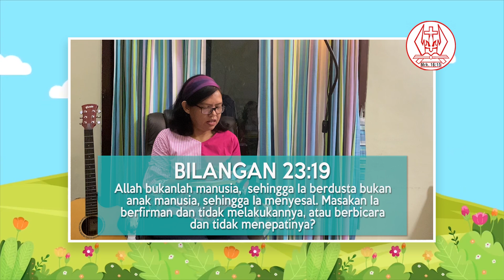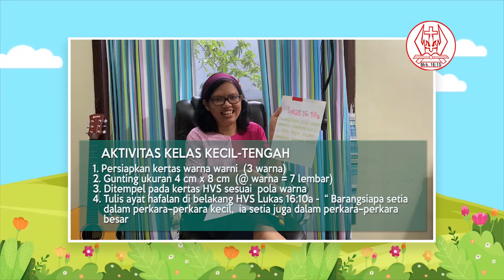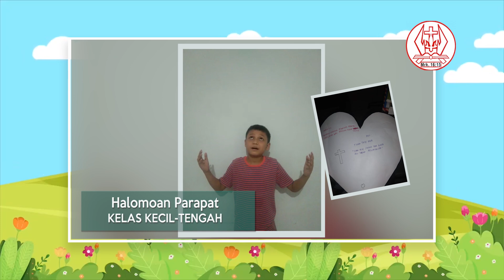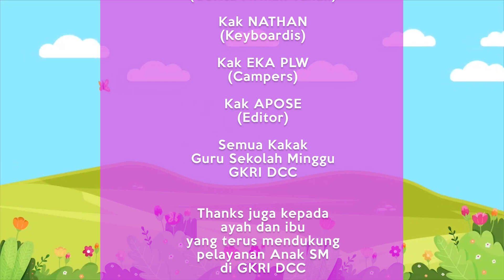Buah Roh: Kesetiaan | Ibadah Anak Sekolah Minggu GKRI DCC | 20 September 2020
GKRI Diaspora City Center (DCC Church)
Sekretariat: Thamrin City Lt. 6
Jl. K.H. Mas Mansyur, Jakarta

Doa dan kesaksian jemaat bisa disalurkan lewat WA dan e-mail

Jika saudara rindu menabur bagi pekerjaan Tuhan, saudara bisa transfer
ke rekening di bawah ini:  a/n Yayasan Diaspora City Center

Jadwal Ibadah Streaming GKRI DCC

Minggu
- Ibadah Anak Sekolah Minggu: pkl 09.00 WIB
- Ibadah Raya (Umum) pkl 10.00 WIB
- Ibadah Youth Pukul 14.00
- Ibadah  Persekutuan Jalan Lurus: pkl 16.00 WIB

Semua lagu, musik pujian, dan penyembahan yang dibawakan selama ibadah adalah

All songs and music performed during the ministry/services are the (c) copyright of